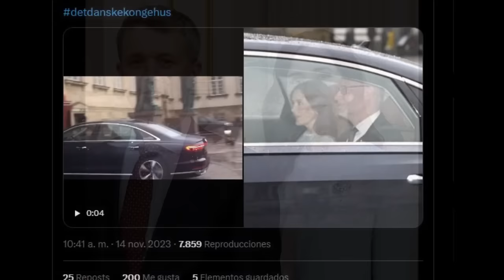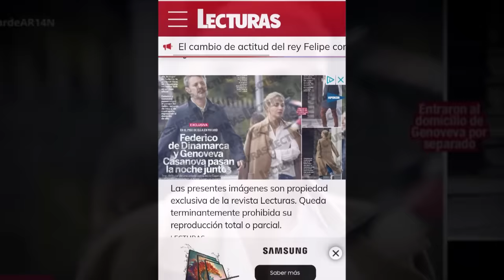✅Genoveva Casanova, la cacería donde conoció a Federico y los apuros económicos👑🤓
Federico de Dinamarca y Genoveva Casanova son los protagonistas de unas fotos de Lecturas. La mexicana ex de Cayetano Martínez de Irujo está fuera de Madrid mientras el príncipe Federico sigue su agenda oficial en Dinamarca. Se publica si Genoveva estaría pasando apuros económicos y Alessandro Lequio asegura que Federico y Genoveva se conocieron en una cacería en Austria